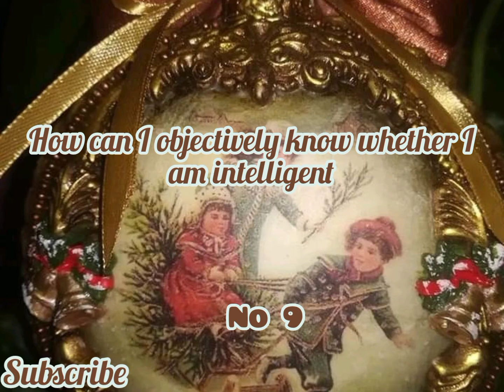How can I objectively know whether I am intelligent 🤔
How do I know whether I am intelligent